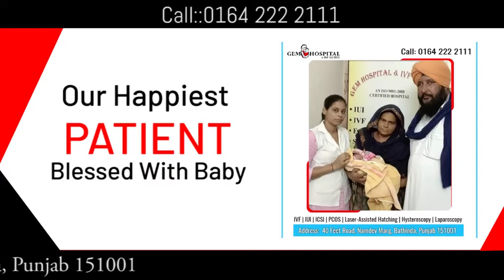Best IVF Centre in Bathinda | Punjab | Test Tube Baby Treatment | Gem Hospital and IVF Centre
Gem Hospital & IVF Centre  is the Best IVF Centre in Bathinda, Punjab where a person can fulfill their dreams of being parents of baby with our High Success Rates & Test Tube Baby Treatment Procedure.

Gem Hospital And IVF Centre in Bathinda
👉For more information get in touch with us on: